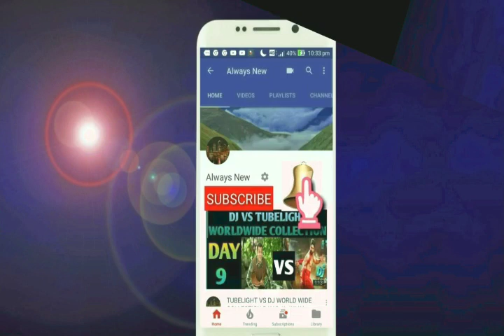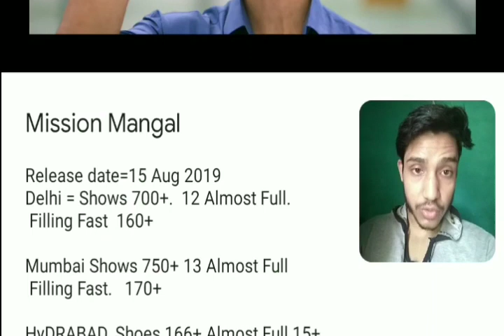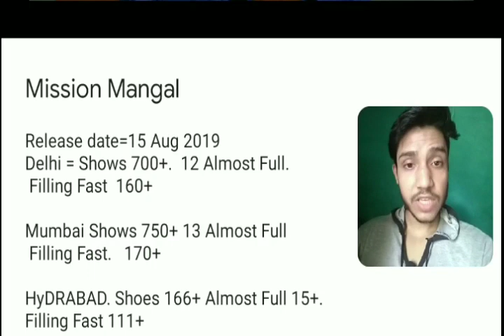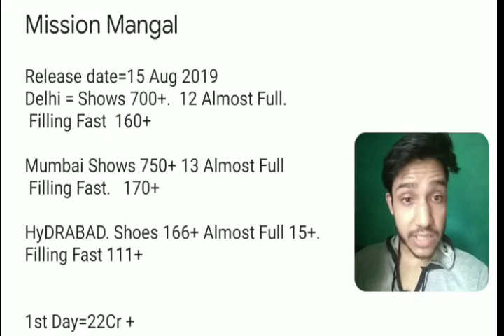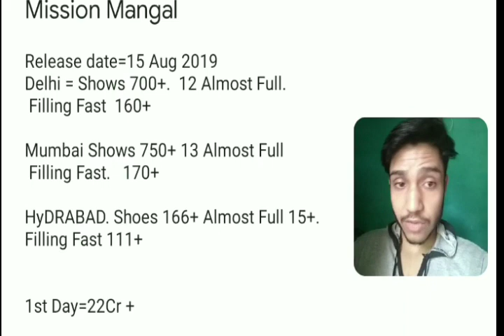Mission mangal Will Creat History ,Box Office Collection ,Advance Booking Day 3 | Tickets Sold